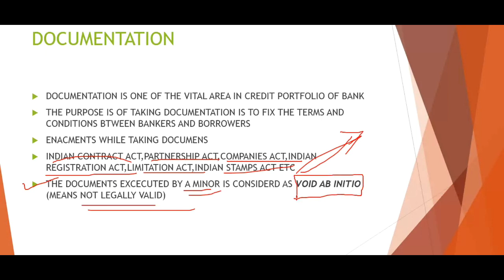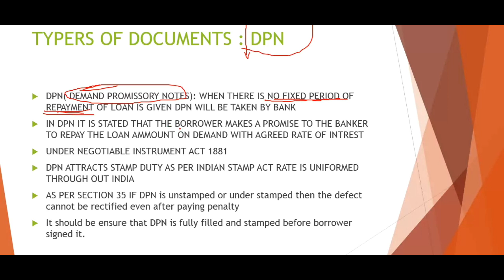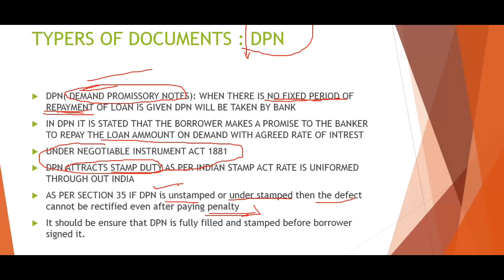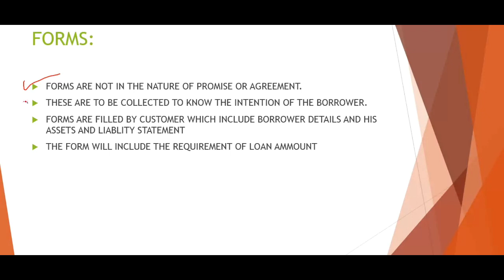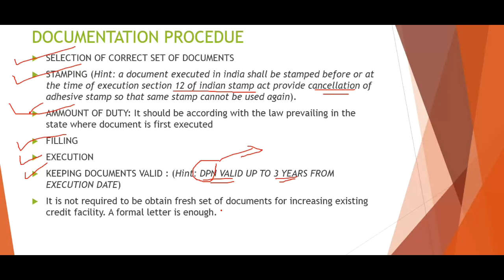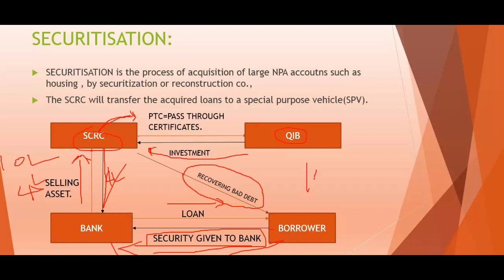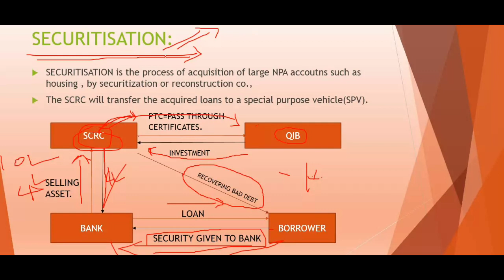Unit-26 documentation ,JAIIB IN TAMIL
Jaiib in tamil, Principles of banking, DOCUMENTATION IN TAMIL